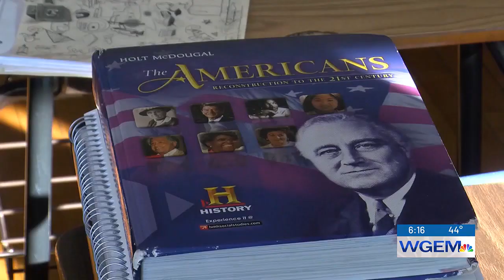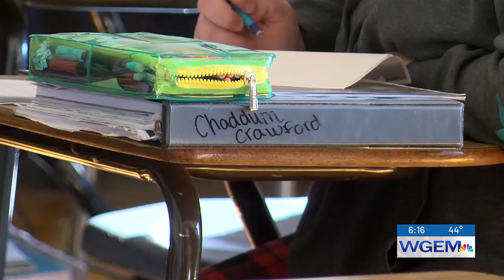November Golden Apple Award 2023